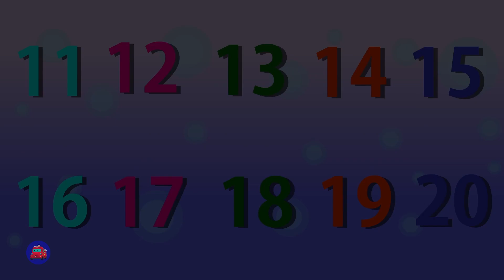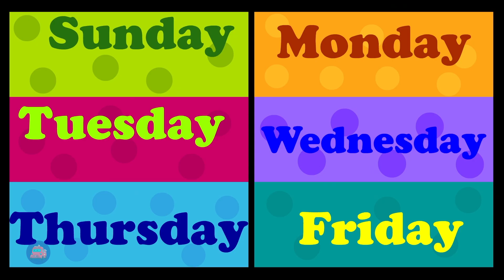Animal Sound Song & More Learning Videos for Children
Hi Kids!

Welcome to the exciting world of The Road Rangers And Friends, where your little toddlers and tiny tots can embark on thrilling adventures with a fleet of superhero trucks and animated vehicles. In each episode, the Road Rangers & Friends encounter tricky situations but always manage to find a way out while teaching important life lessons along the way.

In these exciting videos, The Road Rangers & Friends take your tiny tots on thrilling rides as they race around town, chasing thieves and teaching your babies all about colors, shapes, numbers, letters, and much more. These fun and informative, action-packed videos will teach your preschoolers the important roles that all of their favorite trucks play in keeping our city running smoothly and the importance of helping friends.

Through the adventures of The Road Rangers And Friends, kids will learn about the different roles of each truck and how they work together to keep the city safe and running. The Road Rangers also teach important values such as teamwork, kindness, and helping others.

So join The Road Rangers And Friends in their exciting world of adventure and learning, where your kids can have fun while developing essential skills and values. These super-fast and engaging videos are sure to keep your little ones entertained while teaching them important life lessons that they can carry with them throughout their lives.